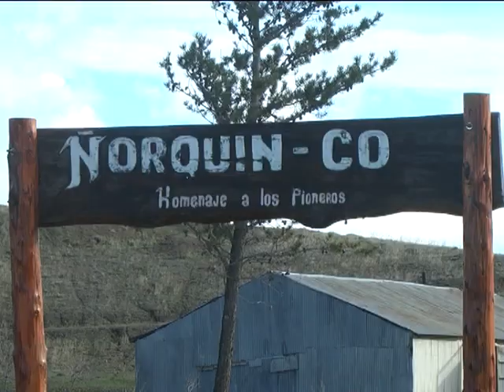07 YOLANDA MORALES 01